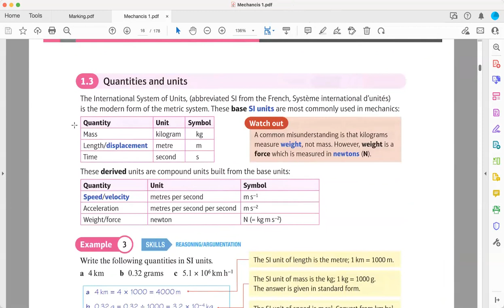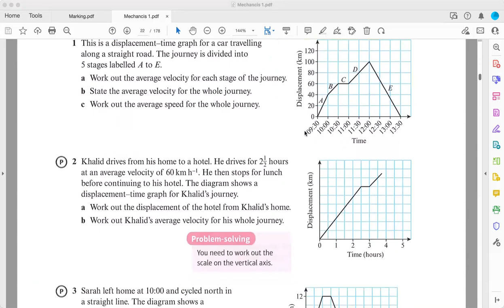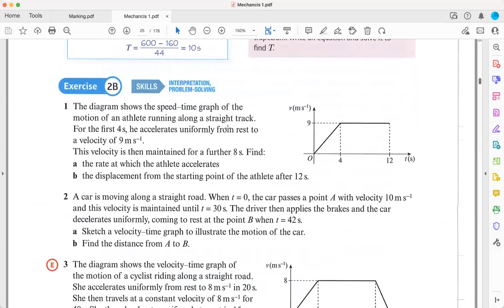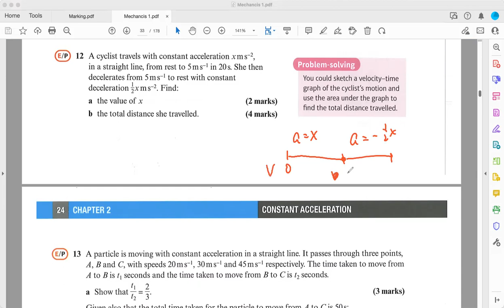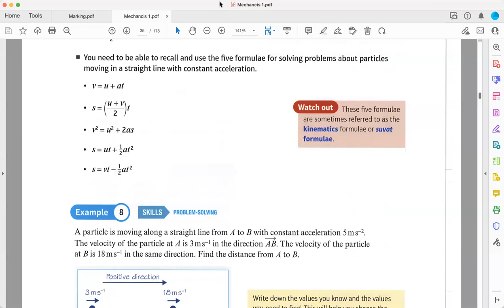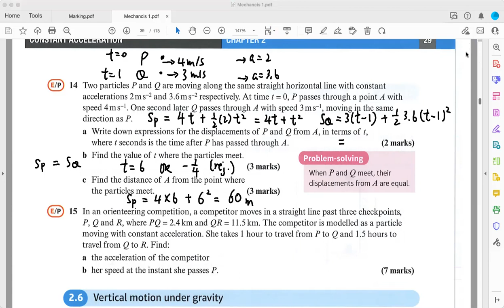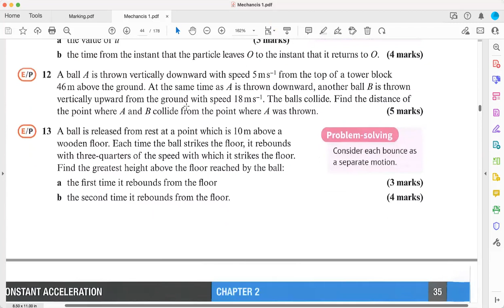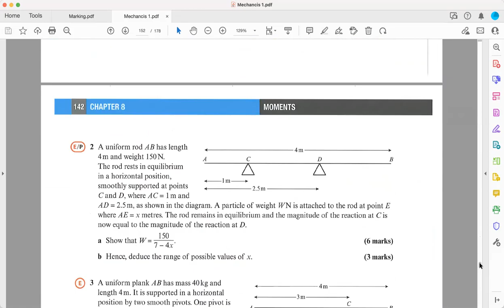Edexcel IAL FPM - M1 - Lesson 1